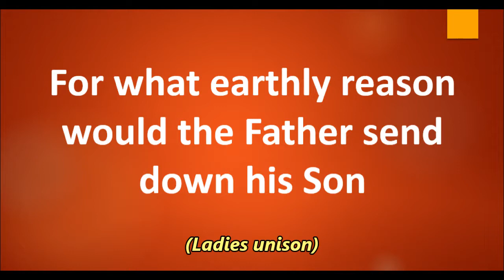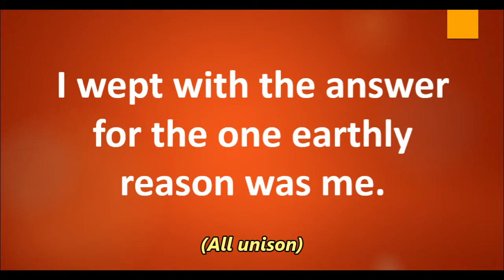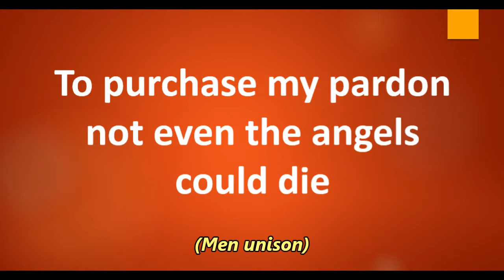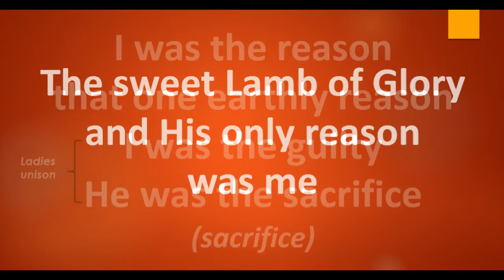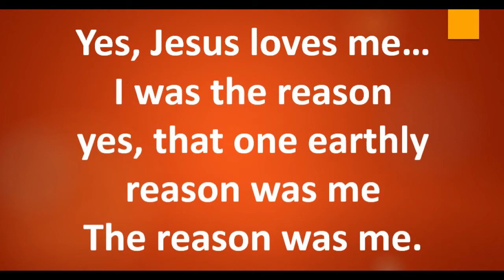For What Earthly Reason SATB - Tenor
choiir accompaniment